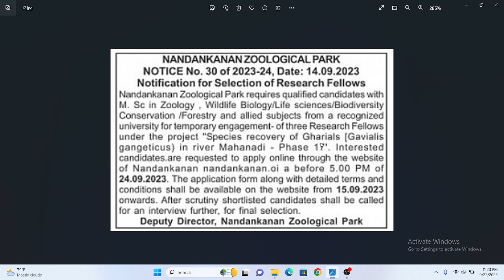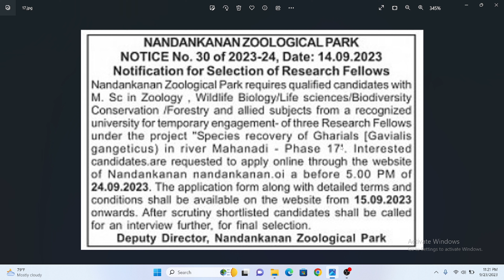Nandankanan Job II ଓଡିଶା ନନ୍ଦନକାନନରେ ନିଯୁକ୍ତି ସୁଯୋଗ